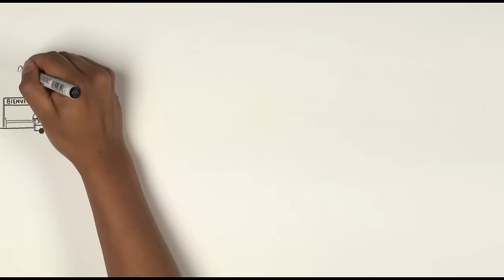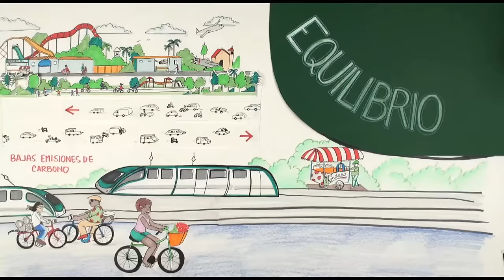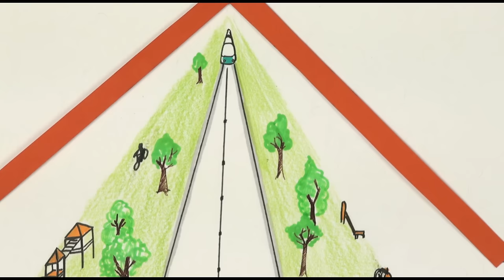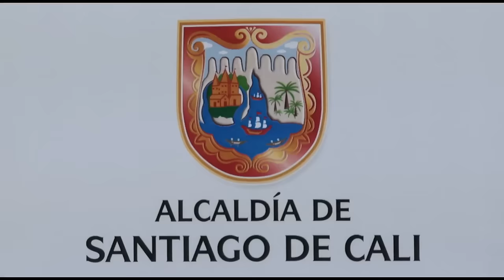El Corredor Verde de Cali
Buenas noticias para Cali. En marzo de 2015 comenzó un proyecto de renovación urbana con la idea de rescatar la antigua vía férrea que atraviesa toda la ciudad de norte a sur. Se va a construir un tranvía eléctrico, una cicloruta, lugares de recreación y además es un proyecto amigable con el medio ambiente. Este video explica cómo va a ser el Corredor Verde de Cali.